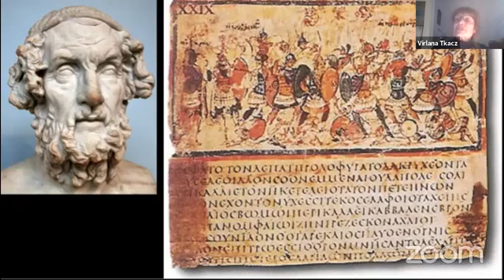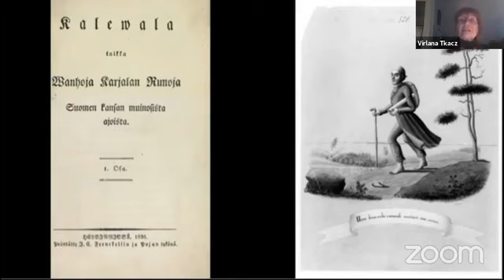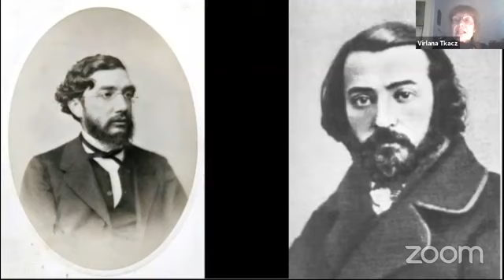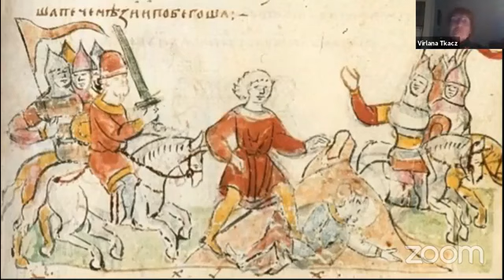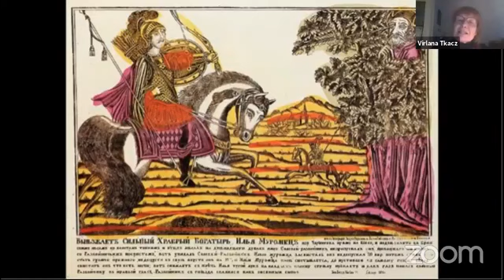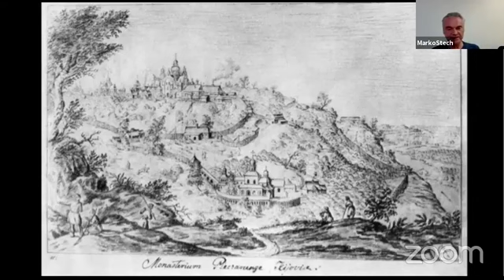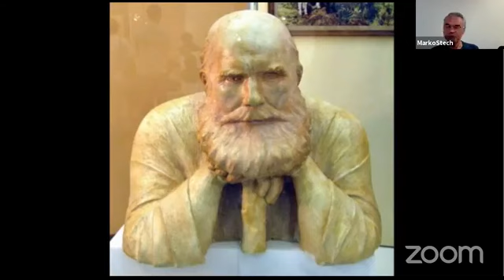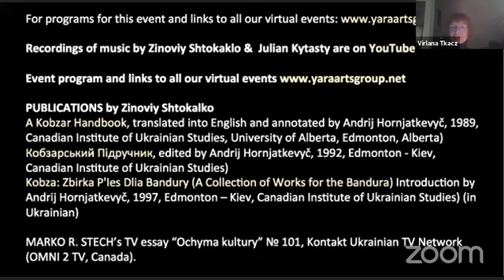Zinoviy Shtokalko: 02 Singer of Tales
Zinovyi Shtokalko was an immigrant from Berezhany, Ukraine. He was virtuoso bandura player who brought the Ukrainian epic song tradition to New York in the1950s and developed it in the 1960s. Part 2 of this four part series focuses on his own versions of ancient tales about Kyiv. It features Yara's Virlana Tkacz and master bandura player Julian Kytasty. Special guest is Marko Stech from Toronto. The Shtokalko series is bilingual and was created by Yara Arts Group in September 2020.